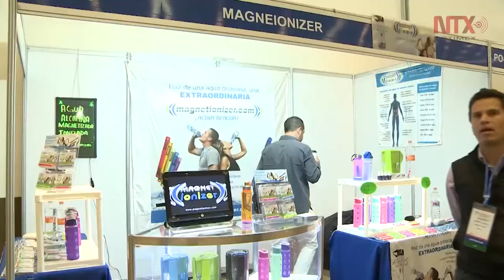Día Mundial de los Derechos del Consumidor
El 15 de marzo se celebra el día Mundial de los Derechos del consumidor que tiene por objetivo promover el respeto a los derechos fundamentales de los compradores y usuarios